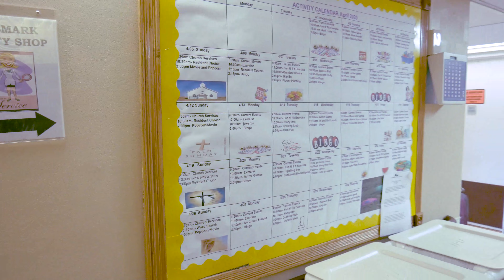Hallmark Healthcare of Pekin